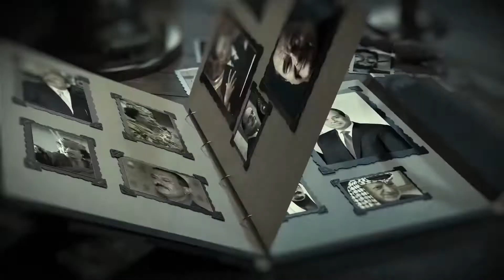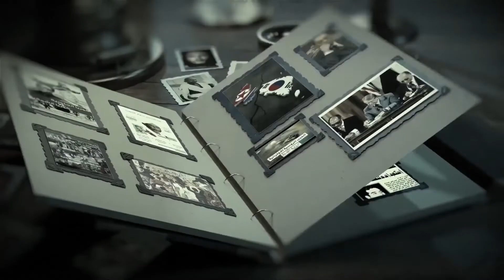السترة الواقية ل فيدل كاسترو